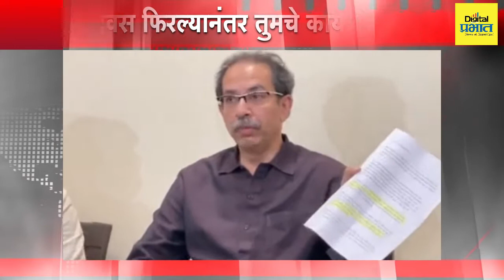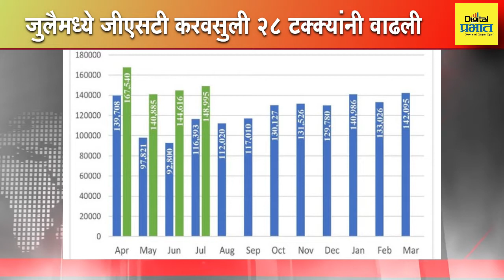महाराष्ट्रात शिवसेना संपतेय केवळ भाजप राहणार जे. पी. नड्डा यांचं मोठं विधान